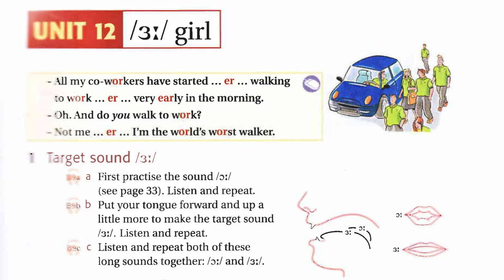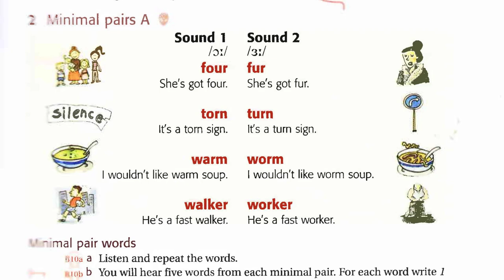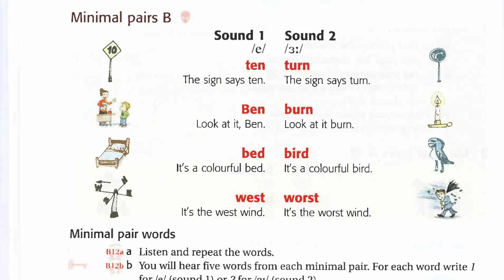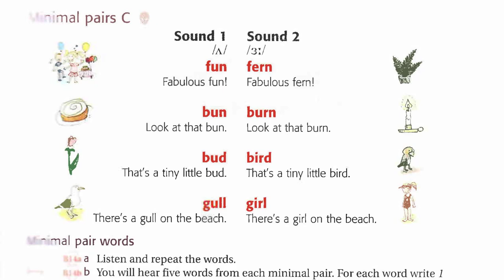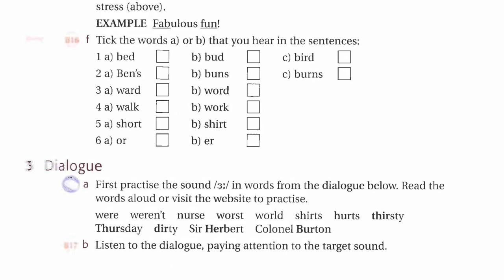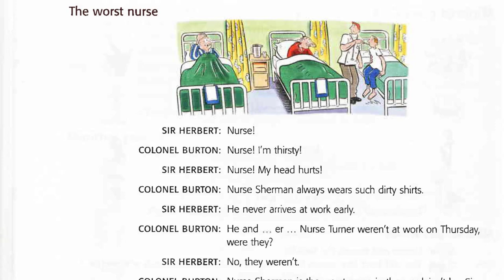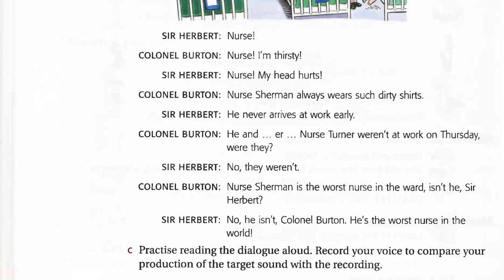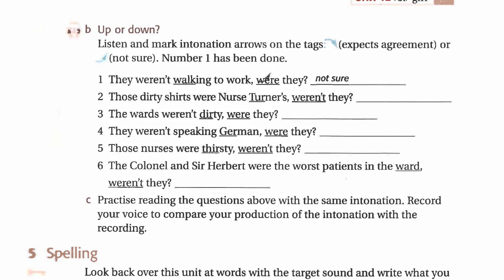Ship Or Sheep Unit 12 Listening English Luyện Nghe Tiếng Anh